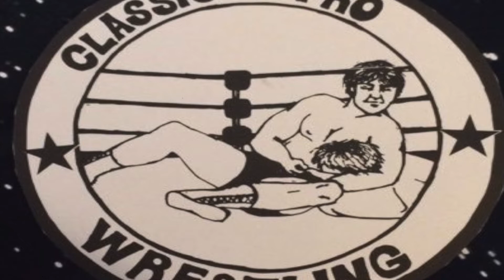CPW: Sledge Gibson Vs. Eddie Diamond II [9/21/19]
The much-anticipated rematch between me and the one and only OVW original Eddie Diamond